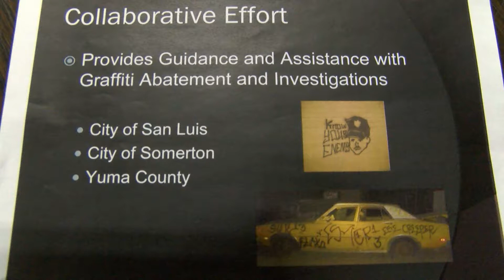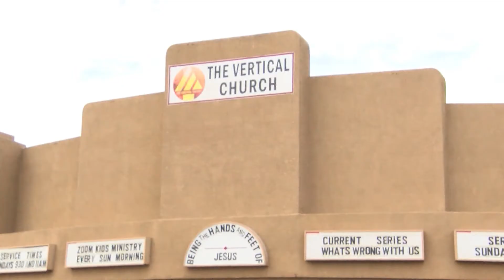CHORUS NYLANDER - YUMA TAGS PROGRAM LOWERS TAGGING CASES - CBS 13/ABC 5/FOX 9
Chorus Nylander reports on the Yuma TAGS program, which YPD says has been a crucial part of lowering tagging in Yuma. Follow Chorus on Twitter, Facebook and Instagram @chorusnylander.